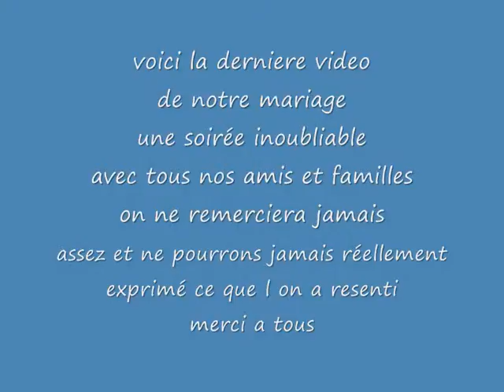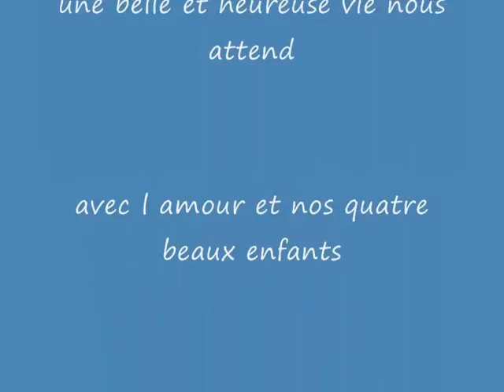mariage virginie et betis 5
soirée